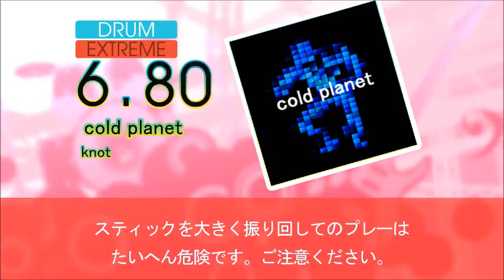【DTX】【MametangDTXXG】cold planet【Autoplay】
cold planet／knot